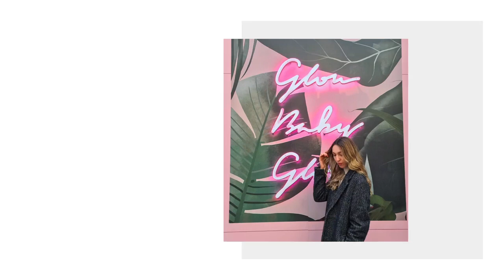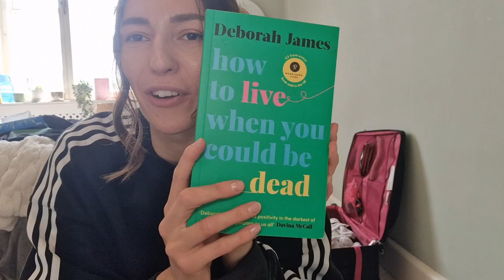Pack With Me | Cyprus Weekend Away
Pack with me for a spontaneous weekend away to Cyprus with me!

Everything from shoes and clothes to electronics and toiletries. Have I over packed? Yes.

Videos to come:
-What I wore on holiday
-Travel vlogs
-More pack with me

I'm off to Ibiza and Mallorca this July and August!

Daily reels/updates/holiday pics and outfit inspo!